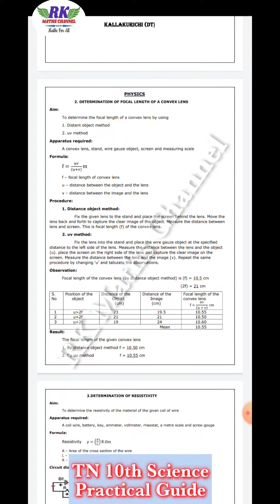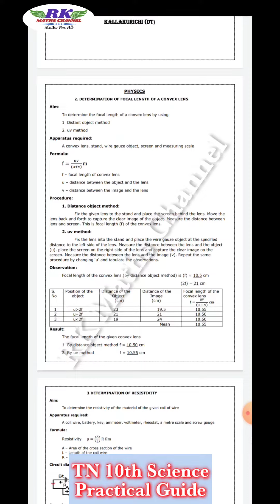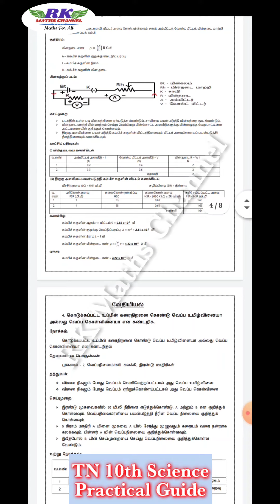TN 10th Class|Science Practical Guide|Reduced syllabus 2021-22